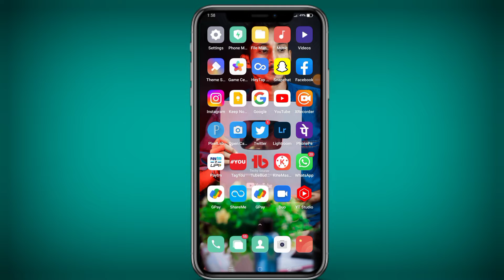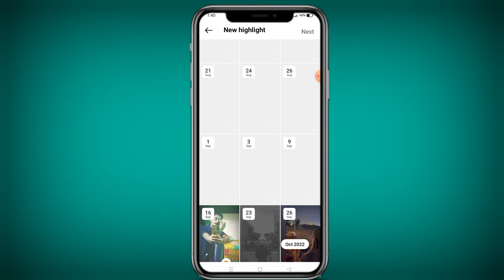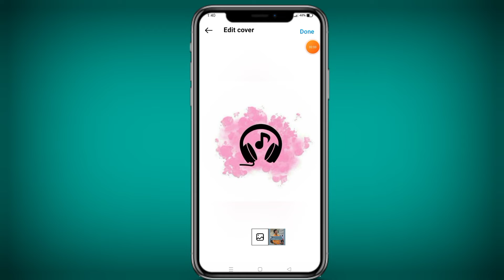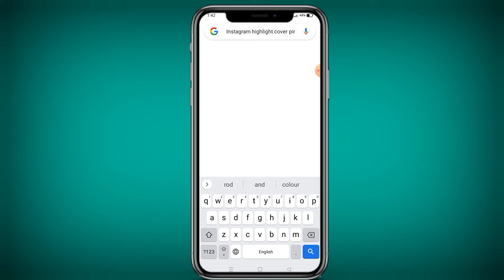How To Create Instagram Highlight Cover |Instagram Highlights Cover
Your Quires

1)How To make Instagram highlights 2)covers instagram highlight cover kaise banaye
3)instagram story highlight covers me
4)create instagram story highlight covers
5)make instagram highlights icons easily
6)how to make instagram highlight covers
7)instagram highlight cover kaise banaye